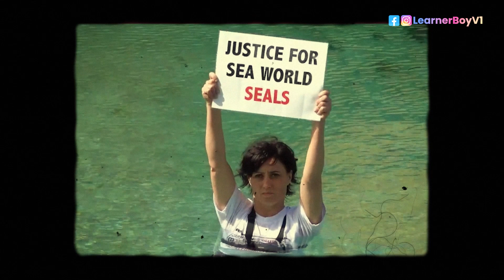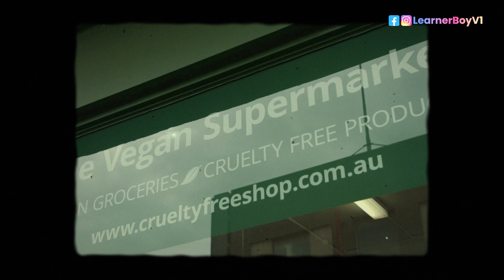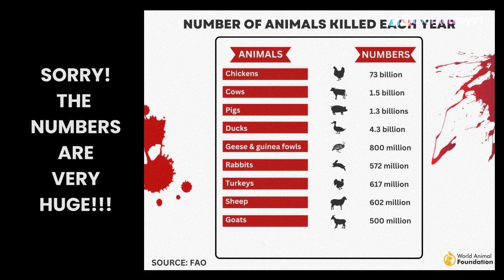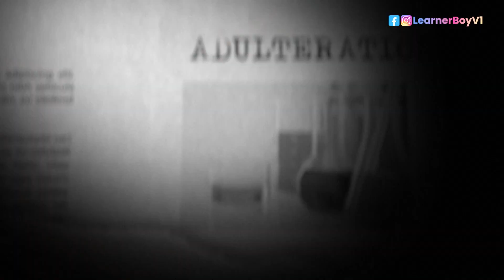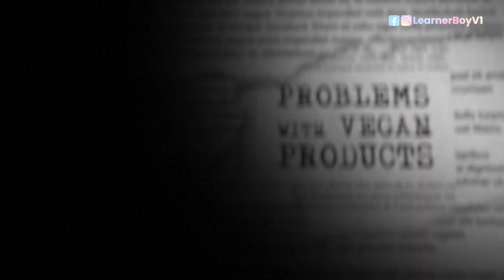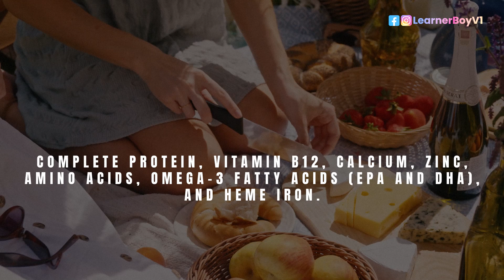VEGANISM Propaganda or Necessity? Some Ugly truth you must know | Learnerboy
The vegan diet, when properly planned and balanced, can be a healthy and nutritious way of eating. It involves avoiding all animal products, including meat, dairy, eggs, and honey, and instead focusing on consuming plant-based foods such as fruits, vegetables, whole grains, legumes, nuts, and seeds.

Numerous studies have shown that well-planned vegan diets can provide all the necessary nutrients for good health including protein carbohydrates fat vitamins and minerals However, it is important to pay attention to certain nutrients that may be more challenging to obtain from a vegan diet, such as vitamin B12, iron, zinc, omega3 fatty acids, and calcium. These nutrients can be obtained through fortified foods, supplements and careful food choices.

There are several reasons why someone may choose a vegan diet:

1. ethical reasons: Many people adopt a vegan lifestyle due to concerns about animal welfare. They believe in avoiding the exploitation and harm of animals for food production.

2. environmental concerns: Animal agriculture has a significant impact on the environment. It contributes to deforestation greenhouseeffect gas emissions, water pollution, and habitat destruction. By adopting a vegan diet individuals can reduce their carbonfootprint and contribute to a more sustainable planet.

3. Health benefits: A well-planned vegan diet can have various health benefits. It can help reduce the risk of chronicdiseases such as heart disease, type 2 diabetes, high blood pressure, and certain types of cancer. Vegan diets are typically high in fiber, antioxidants, and plant compounds that have positive effects on overall health.

4. Weight management: Plant-based diets are often associated with lower body weight and reduced risk of obesity This is primarily because they tend to be lower in calories and saturated fats while being higher in fiber and water content.

The rise of plant-based or vegan alternatives to traditional animal-based foods, also known as "novel foods," has had a significant impact on our lives. These alternatives, such as plant based meat substitutes, dairy alternatives, and vegan desserts, provide options for individuals who wish to reduce or eliminate their consumption of animal products. They offer similar flavors and textures to animal-based foods, making the transition to a vegan diet more accessible for many people.

From a health perspective, these nov- foods can be beneficial as they are often lower in saturated fats and cholesterol compared to their animal-based counterparts. However, it's essential to note that not all vegan alternatives are necessarily healthier. Some may still be highly processed and contain added sugars, sodium, or unhealthy fats, so it's important to read labels and make informed choices.

In conclusions a well-planned vegan diet can be a healthy and sustainable choice for many individuals. It can provide all the necessary nutrients while reducing the environmental impact of food production and addressing ethical concerns. However, it's crucial to ensure a balanced intake of essential nutrients and be mindful of the quality and processing of vegan alternatives. Consulting a registered dietitian or nutritionist can be helpful in creating a nutritionally adequate vegan meal plan.